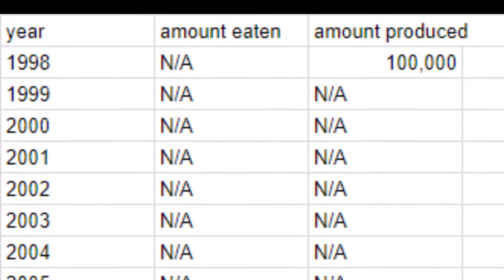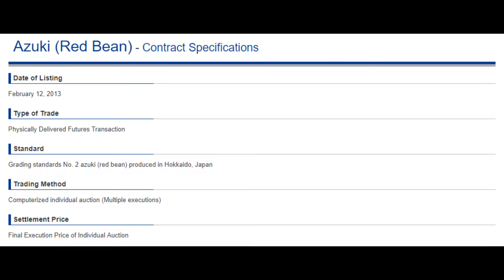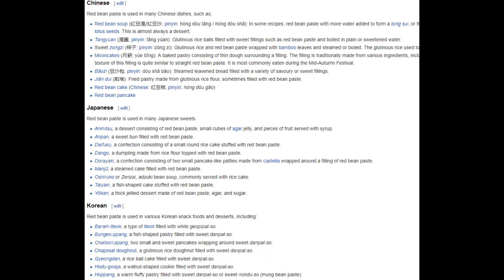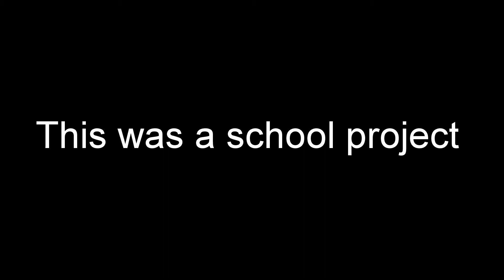Adzuki Beans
This was a project for a class